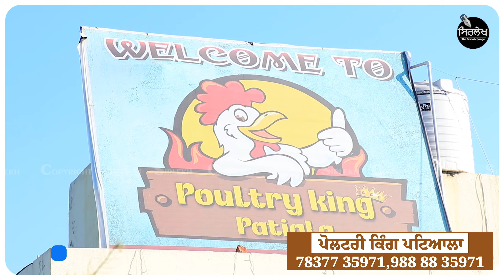ਯੂਪੀ,ਲਖਨਊ ਤੋਂ ਆਏ ਪੋਲਟਰੀ ਫਾਰਮ ਟ੍ਰੇਨਿੰਗ ਲੈਣ !Poultry Farm | ,Poultry King | Sirlekh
ਕੈਨੇਡਾ ਦਾ ਸੁਪਨਾ ਛੱਡਕੇ ਪੋਲਟਰੀ ਫਾਰਮ ਕੀਤਾ ਸੀ । ਹੁਣ ਪੋਲਟਰੀ ਫਾਰਮ ਦੀ ਟ੍ਰੇਨਿੰਗ ਲੈਣ ਲਈ ਲੋਕ ਯੂਪੀ, ਲਖਨਊ ਅਤੇ ਹੋਰ ਦੂਰੋਂ ਦੂਰੋਂ ਆਏ ਰਹੇ ਹਨ । ਵੀਡੀਓ ਪੂਰੀ ਸੁਣਿਓ ਅਤੇ ਸ਼ੇਅਰ ਕਰੋ ਜੀ।